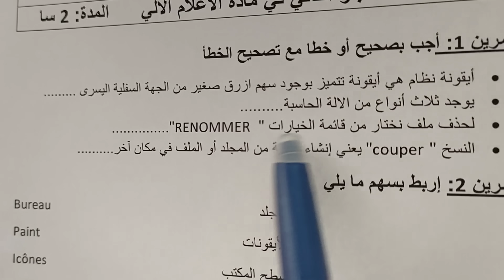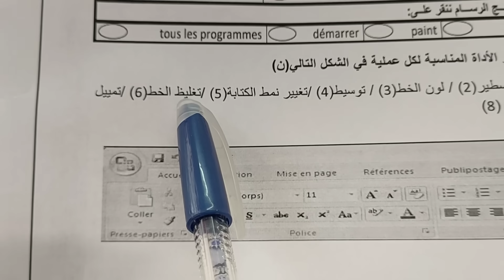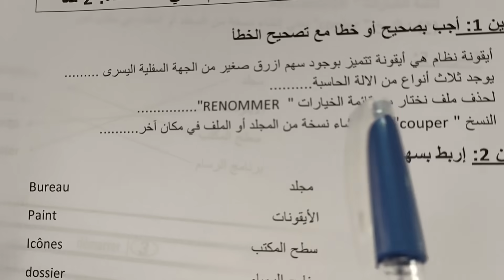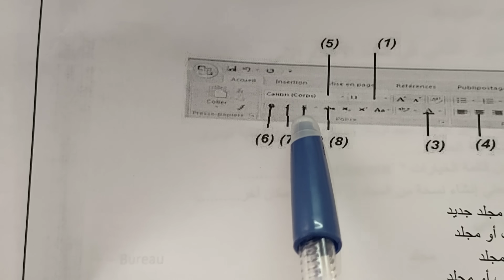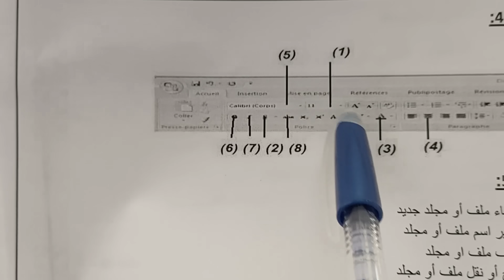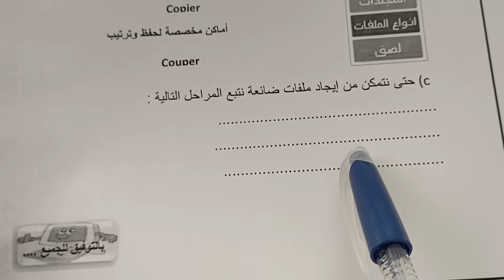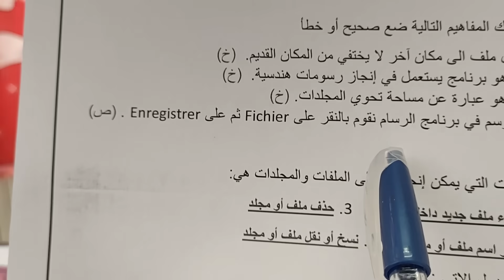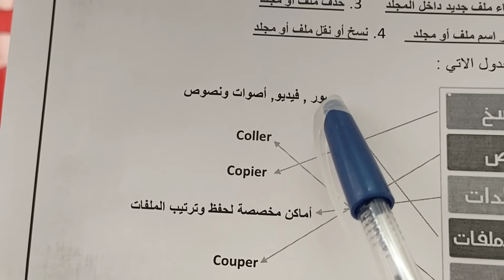اختبار الفصل الثاني الإعلام الآلي لتلاميذ الأولى متوسط تحصل على العلامة الكاملة في الإختبارات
اختبار الفصل الثاني أولى متوسط إعلام آلي معلوماتية امتحان